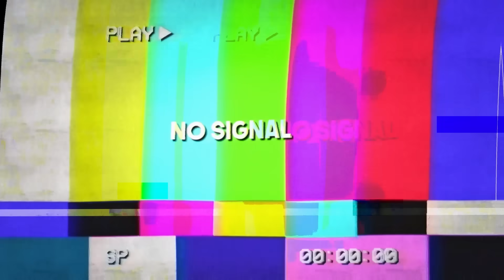Whatever The Football Hits.. YOU WIN!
Today BLRZ will take part in a challenge where if you hit the box you win whatever prize is inside!